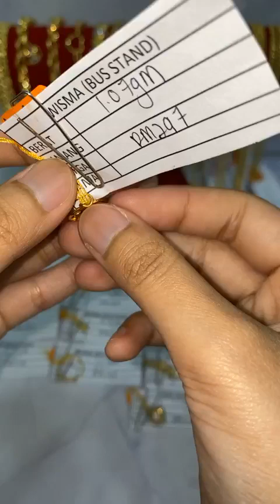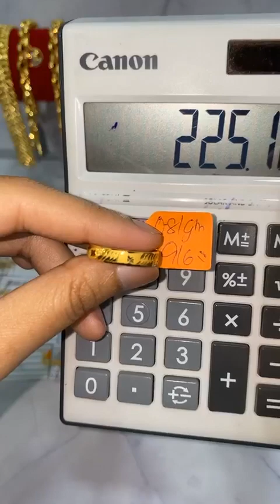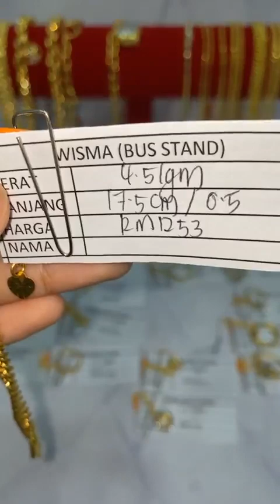(LIVE EMAS ANUAR WISMA) Salam petang jumaat semua🥰RM278/GM TERMASUK UPAH🔥Lock detail🔐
Kepada semua yang telah ikut menyertai pastikan anda ingat tarikh penting 28 Januari 2023 ini dan nantikan panggilan pemenang dari kami secara live jumpa anda nanti!

Jumpa anda 𝗱𝗶 𝗞𝗘𝗗𝗔𝗜 𝗘𝗠𝗔𝗦 𝗔𝗡𝗨𝗔𝗥 KOTA TINGGI